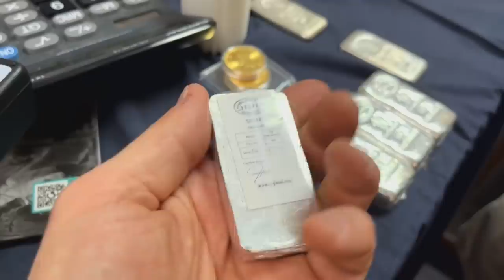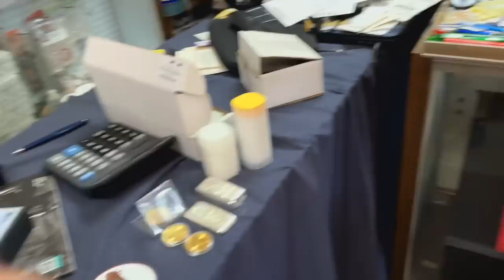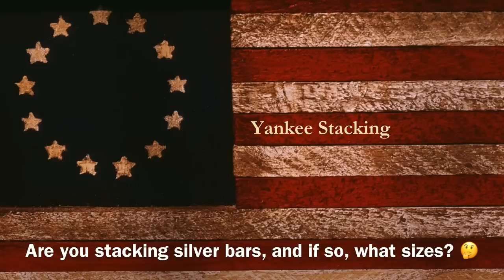My Bullion Dealer Says Stick with Silver Bars! Do You Agree??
In this video my gold and silver bullion dealer helps a brand-new stacker begin his stacking journey with silver bars.  Should you buy silver bars?  Tim Marschner, of the Coin and Stamp Shop, explains why he likes to "stick with bars."  Tim also weighs in on the availability of silver bars and discusses the demand on all retail silver going on right now.  He claims that "You have time" to stack silver rounds, silver bars, silver coins, and gold coins as essential barter and wealth preservation.  But don't wait!  Economic collapse is coming!  Would you rather buy silver bars or go with government minted silver coins or silver rounds?  Watch as we discuss this stacking MUST-HAVE to protect yourself from out-of-control governments and central banks who want to steal our wealth and liberties.

Tim Marschner
The Coin and Stamp Shop